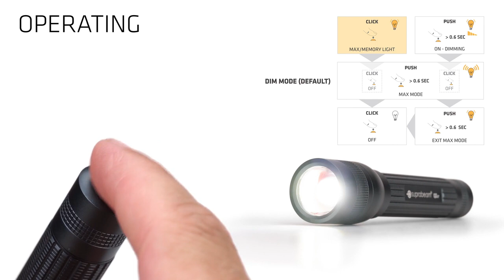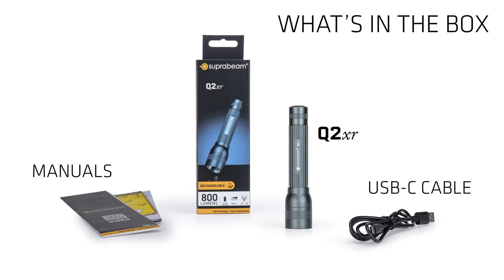q2xr instruction video 720p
Q2xr: Small but mighty!

The Q2xr is no larger than the palm of your hand, but it packs a punch with its impressive 800 lumens. Not only is the Q2xr powerful, but it's also built to last.